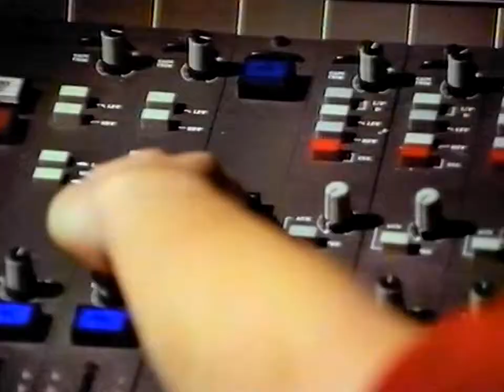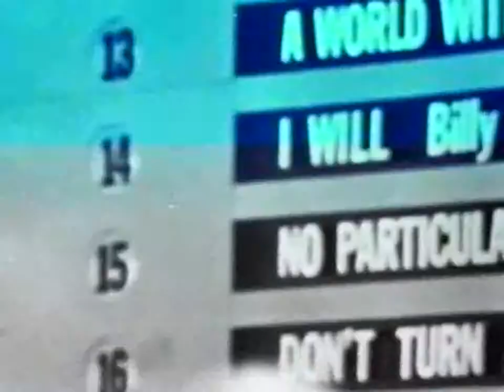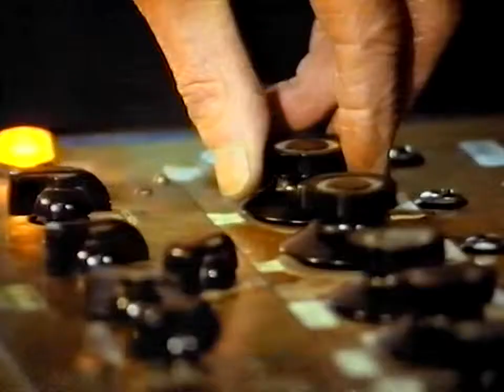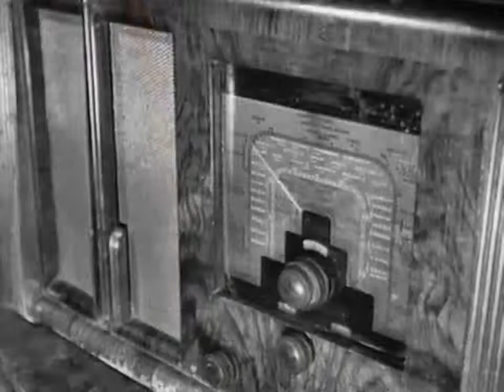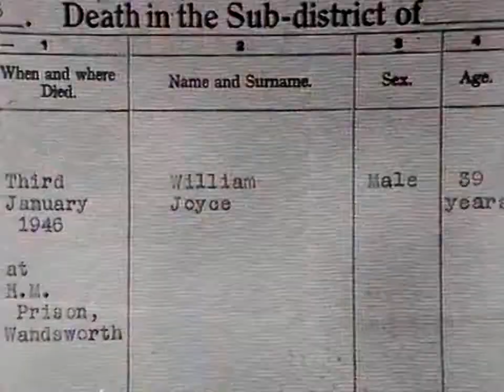Farewell to Radio Luxembourg 208 (Part 2).mp4